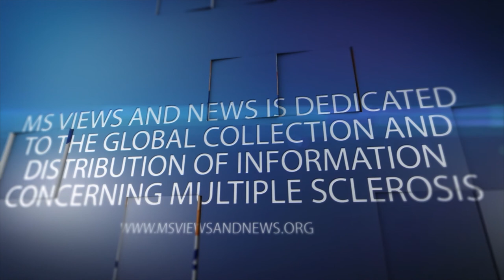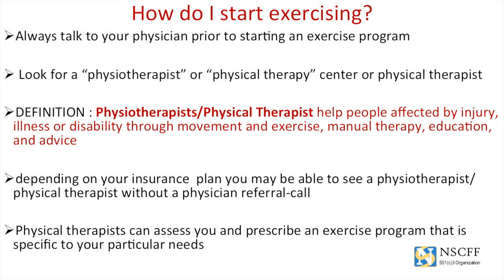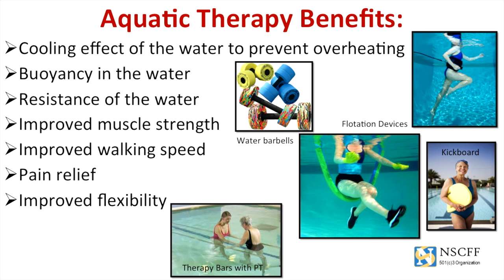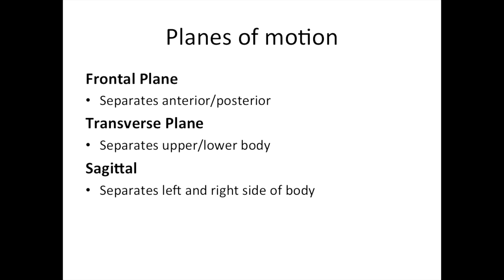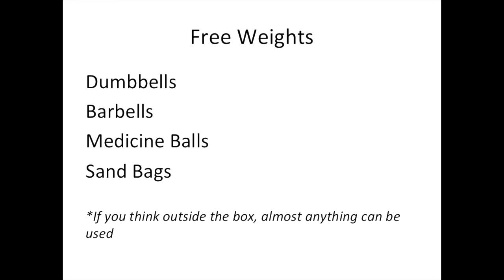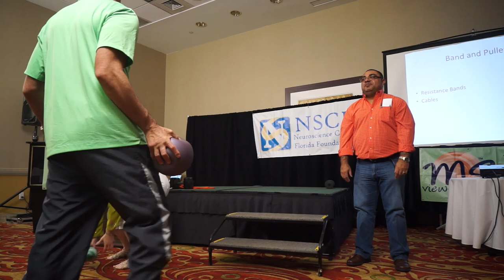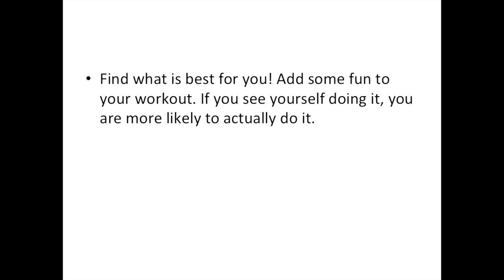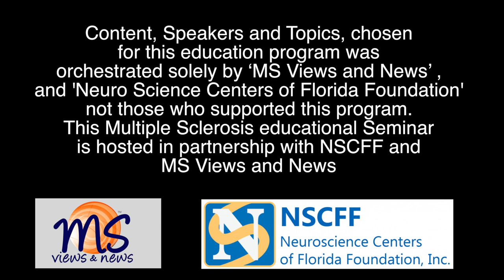Nov 8th 2014 - MS Wellness, Adaptive Exercise for Multiple Sclerosis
Jennifer Falk, MSW, CPHM
to discuss: THE BENEFITS of Exercise in helping to Manage YOUR MS symptoms
                                                                  approx 40 mins with Q&A

and Jeffrey Segal - BS, CSCS, NSCA-CPT, CPTS
                         to present on Interactive Adaptive Exercise
MS Views and News and NSCFF partner to invite you to an informative MS education program

After listening to Jennifer and Jeff please join our next video for this program with Jack Burks, MD